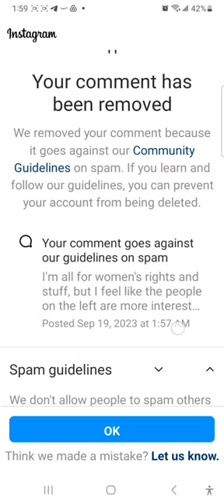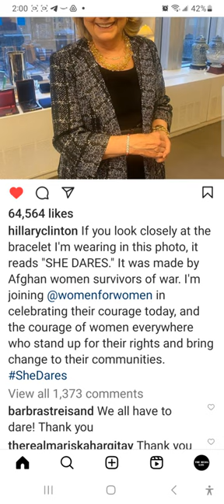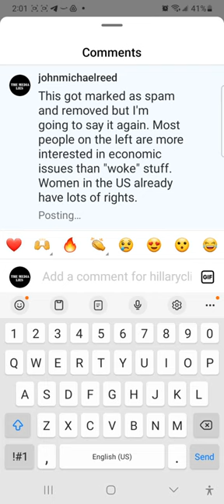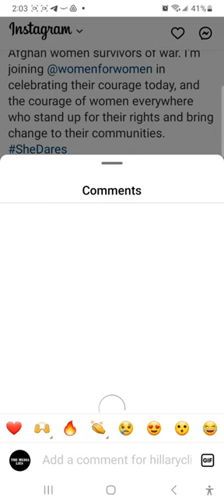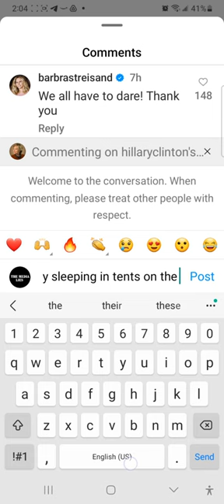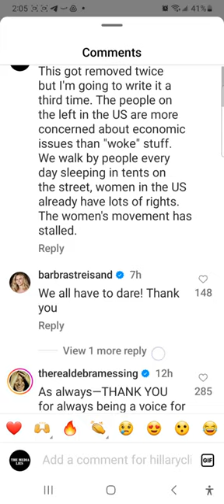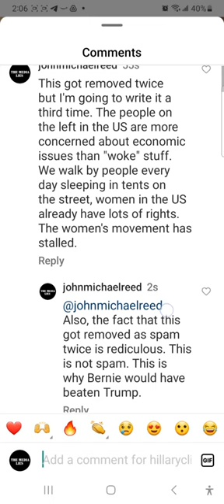I'm being sabotaged and trolled (evidence, also see description)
My Instagram has been hacked, it's an inside job, and they are trolling me. In this video I am commenting on Hillary Clinton's Instagram post and the sabotage happens.